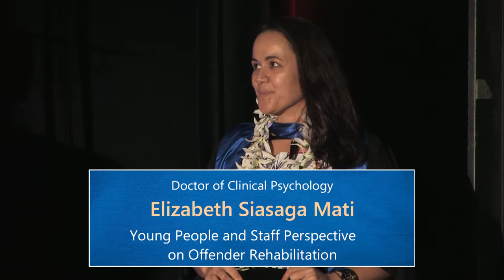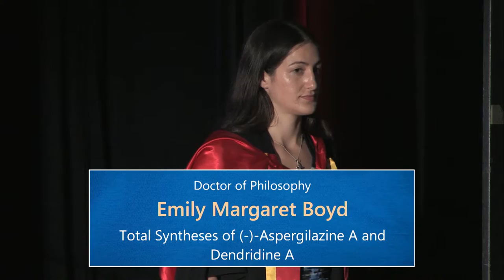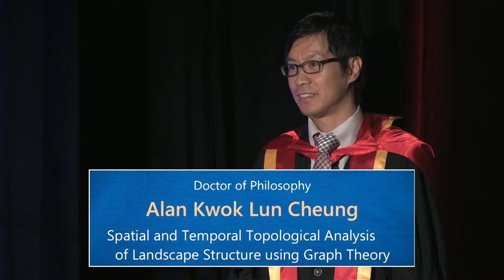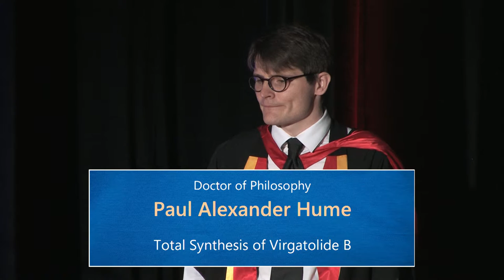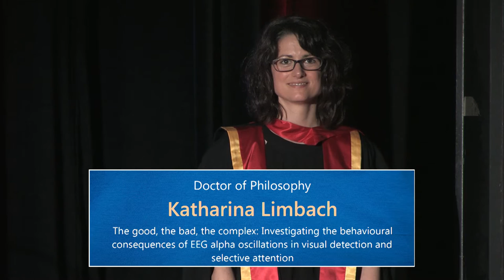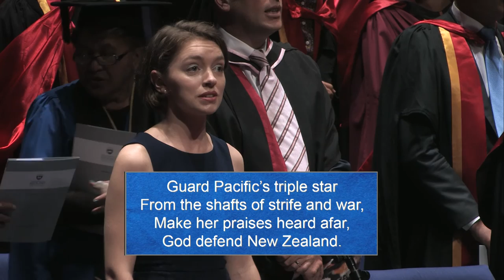Faculty of Medical and Health Sciences and Faculty of Science Autumn Graduation Ceremony 2016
1:30 PM, Wednesday 11 May 2016.